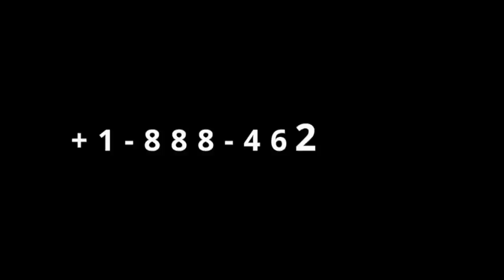Gingilchaa 32ffaa: uummata keenya duguugamaa jiruuf wabiin eenyuu dha?